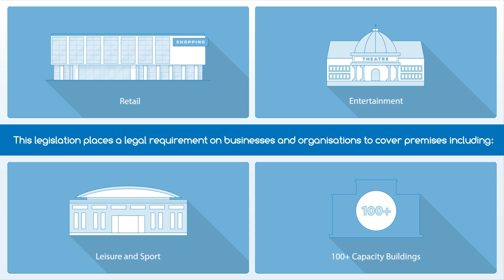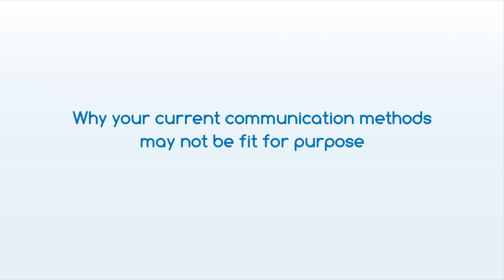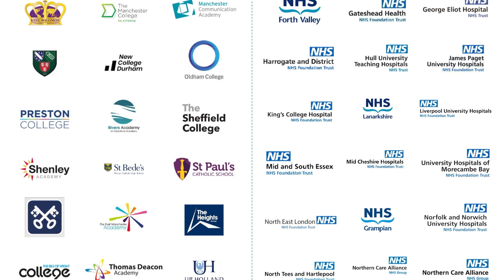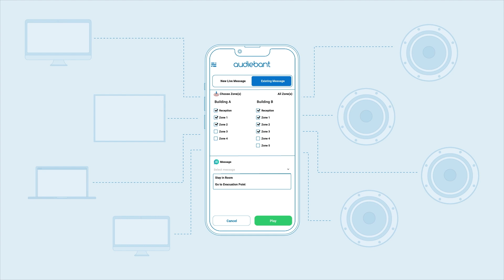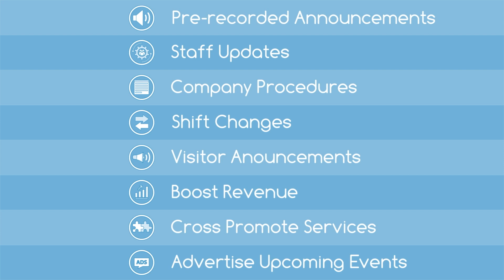Audiebant for Corporate Environments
This video explores how to use Audiebant effectively in corporate settings.